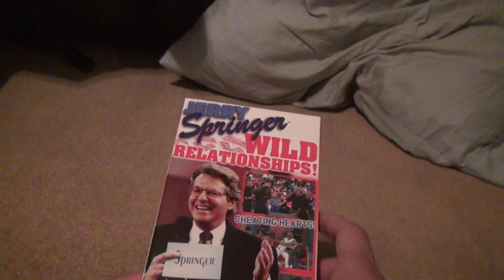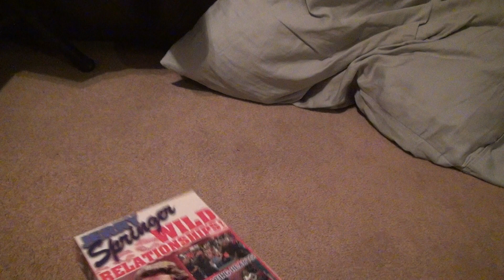Jerry Springer Wild Relationships VHS Unboxing